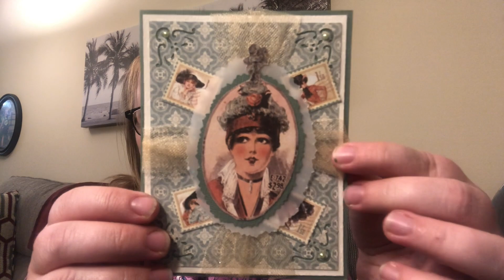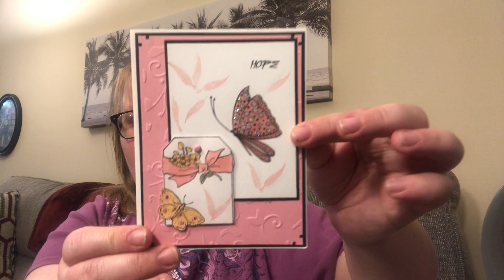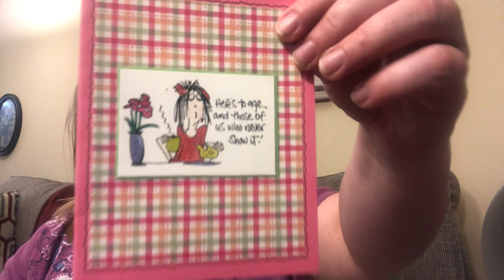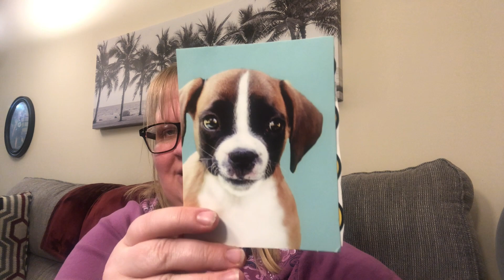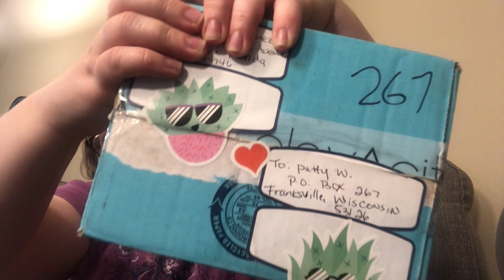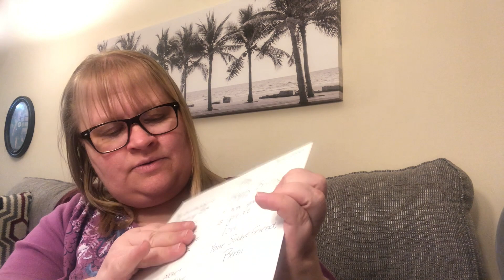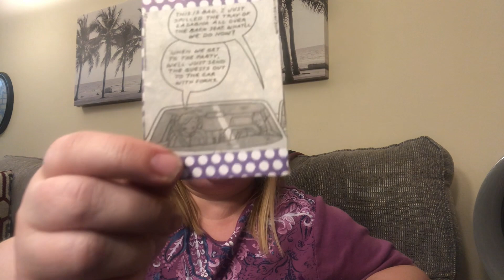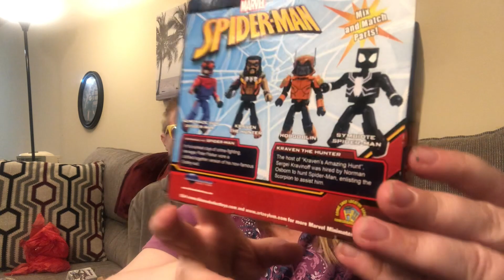More Friend Mail Opening!! Amazing BDay Blessings!! Thank You!!! 💜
Patty W.
Franksville, Wisconsin 53126

I am from Racine, Wisconsin. I love to shop. William my 25 y/o son loves to cook. I especially love the Dollar Tree and subscription boxes. I will have a mixture of content involving hauls, cooking, clean w/me and whatever else this evolves into. I do have another channel that I scratch lottery tickets on called WI LOTTO SCRATCHER PATTY.